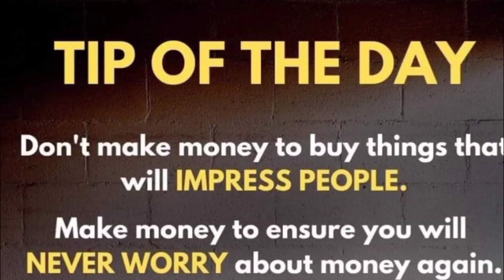How This Pandemic Creates Opportunities | Motivational Vedio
Crises comes in an unexpected manner whether we like it or not.Long term preparation is a must due to fact that we really don't know when it occurs.If we dont plan we may suffer  the difficulties as like to what happened today in some of the people around the world.We can find the significance of having an emergency funds,healthcare and investment in this times of vain.Planning and preparedness matters a lot.

Watch this whole vedio and be amaze of the lessons you can get.Check my othet uploads also for good.